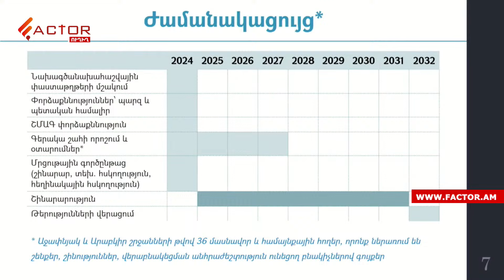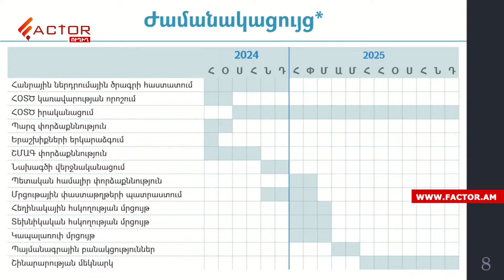«Աջափնյակ» մետրոյի կայարանը կմահանա, եթե թողնենք բյուրոկրատական ընթացքին. երբ պետք լինի` կմիջամտեմ